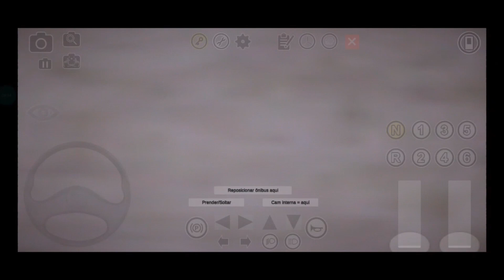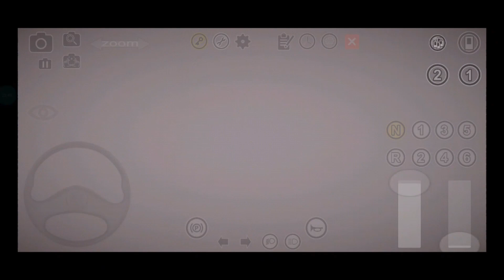Caio Apache Vip IV VW 15.190 OD Euro V - Linha 712 Conj. Palmeiras/Papicu [Proton Bus Fortaleza]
- 𝗖𝗵𝗮𝘃𝗲 𝗣𝗶𝘅 𝗔𝗹𝗲𝗮𝘁𝗼𝗿𝗶𝗮 -
6eac6a2d-6f2b-4f03-a5d4-4c2c27e7b11c